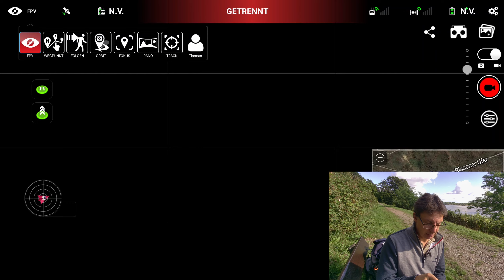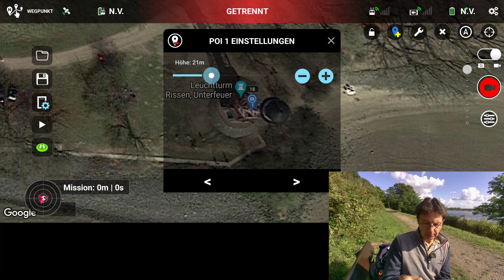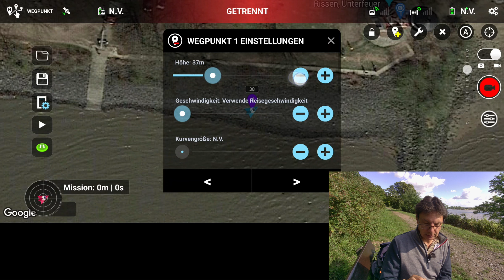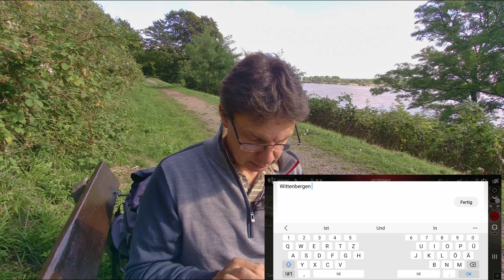Litchi Waypoints mit der dji Mavic Mini on Location ⎮Vlog No.12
Es hat ein wenig gedauert, aber nach einem Blick auf die Clickraten scheint das Thema Waypoints sehr interessant zu sein.
In diesem Video geht es daher darum eine Litchi Waypoint Mission on Location auf dem Handy zu erstellen. Viel Spaß!

Anregungen und Kommentare sind immer erwünscht.